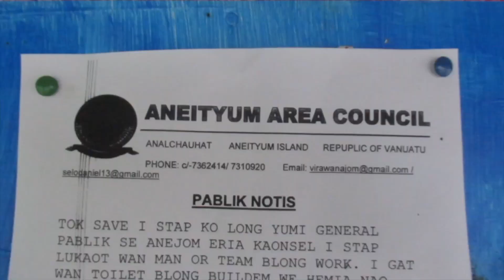Traveling To See Mystery Island & Aneityum Island [Part 2]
Her Majesty Queen Elizabeth II & Prince Philip once visited this island in 1974 with it's original indigenous name as Inyeug Island (Small Island). They later renamed it as Mystery Island to generate a more interesting headline of the report of the visit.

Full of Pine Trees, Coral Fish, Lagoon Reefs, Mystery Island attracts at least 100 cruise ships from all over the world every year. It is also the only island in Vanuatu that receives cruise ships from January right through to December. The first missionary landed in Aneityum and the first mission church was also established on this island. It is still there today but only rock-walls.

Once a place for traders in the early 1700's you can feel it when you get there, with history told by the local people and the remains of timber logging roads and mango trees all around you lined up following roads down the hill and up into the mountains. Over centuries the population declined rapidly as a result of outside diseases. Whales used to harbor on Mystery Island giving birth to NEW generations and whalers would also stay on the island to kill whales and extract oil from their flesh.

Our filming team flew down for a 3 nights stay and we captured all the beautiful places we could come across. We hope you'll enjoy this second part of the video.